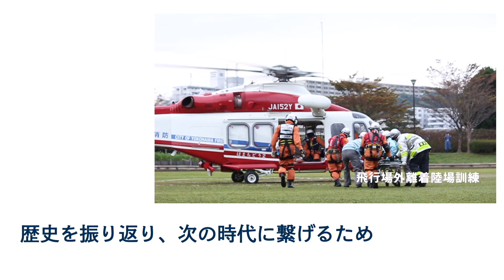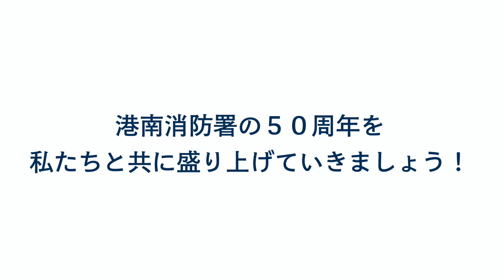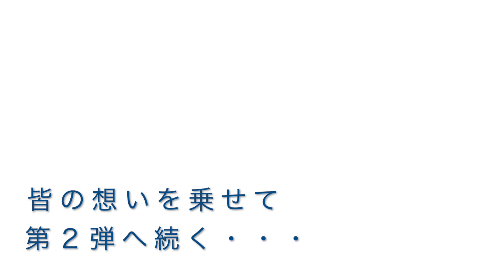横浜市消防局 港南消防署 50周年記念動画 第一弾 ～始動！～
横浜市消防局　港南消防署は令和３年10月25日に事務開始から50年を迎えます。歴史を振り返り、50年後の未来につなげるとともに、消防のことを多くの皆様に知っていただくため、50周年記念事業を始動します。

コロナ禍で大変な状況ではありますが、職員や区民の皆様の元気とパワーで少しでも明るい未来に近づけたいという願いを込めました。

港南消防署のホームページでは50周年記念事業を展開していくので、ぜひアクセスしてみてください！

◇港南消防署50周年記念事業のページ

横浜市消防局　港南消防署